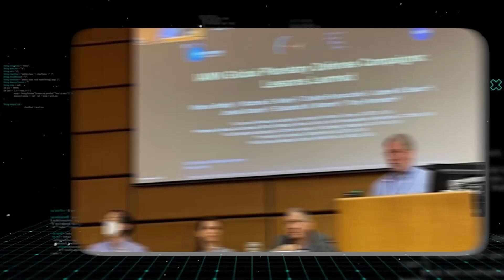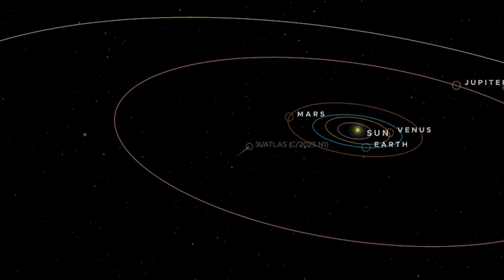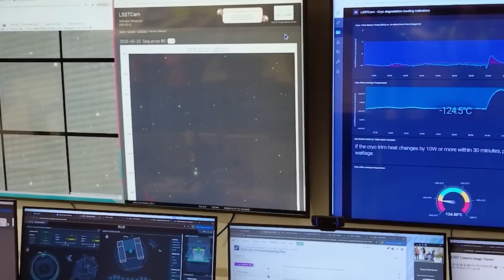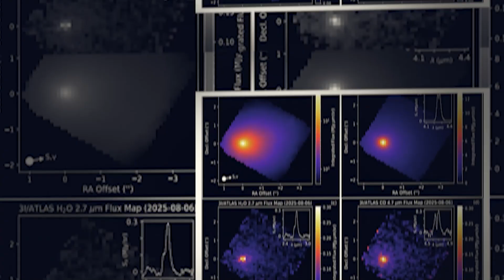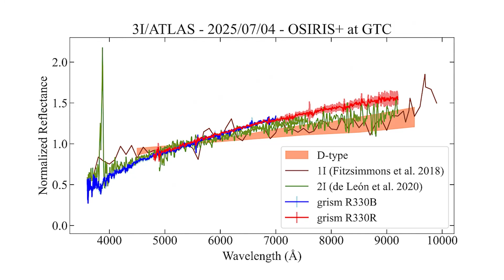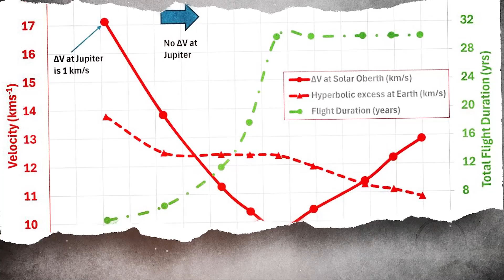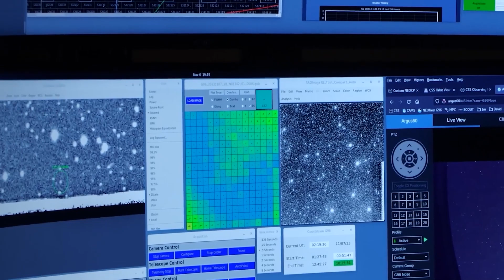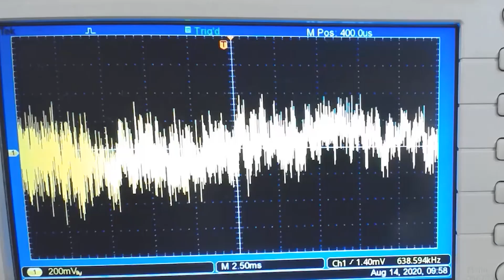UN Observatory Network Detects Sudden Signal Spike from 3I/ATLAS — Then Silence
The official International Asteroid Warning Network, has declared an emergency. They just intercepted a shocking broadcast from the interstellar object 3I/ATLAS. It lasted for exactly nine minutes, was highly complex, and then vanished. This object is already famous for having a one-in-ten-quadrillion chance of being natural. It’s moving impossibly fast, it’s made of industrial metals, and it came from the direction of the "Wow! Signal." Now that it has officially 'talked'—and gone quiet—scientists fear they know what it's about to do next.